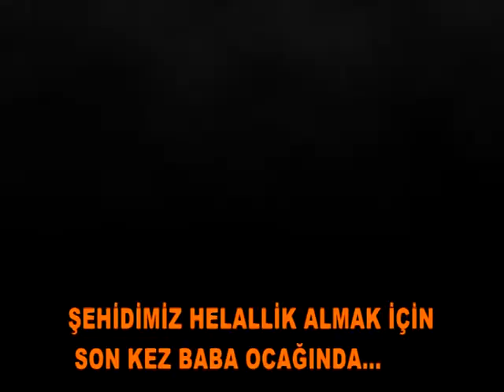MANİSALI ŞEHİT HELALLİK ALMAK İÇİN SON KEZ BABA OCAĞINDA